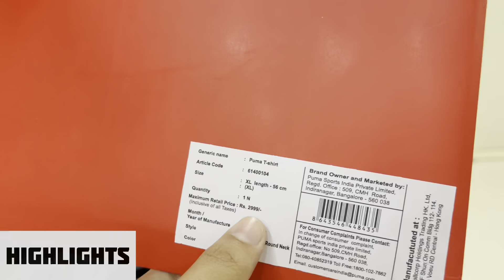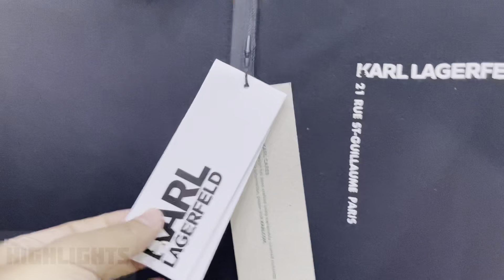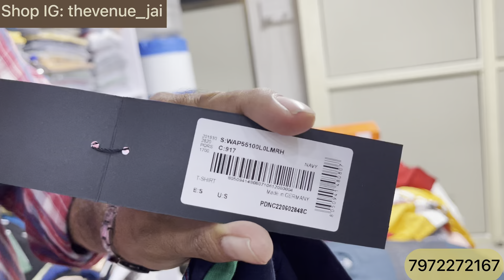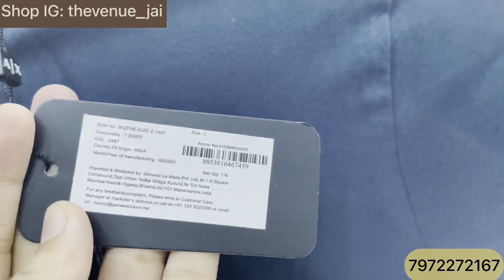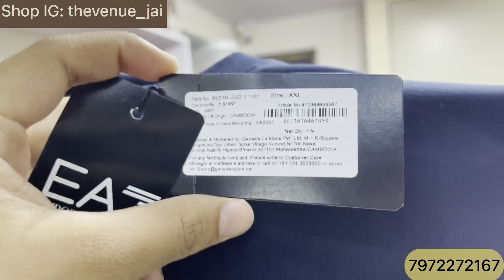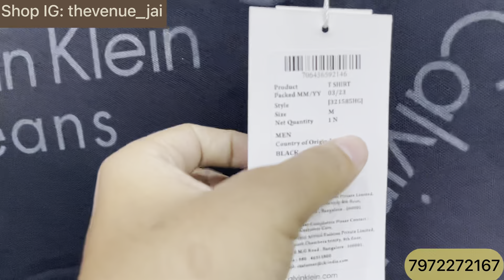International Brands Collection | Upto 90% Off | luxury Clothes,Sweatshirts,Poloneck | The Venue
Shop Name : The Venue ( Kalyan )

Shop Address : Kailash Gardens Shop no.10 Next to Yogidham Gauripada Kalyan west 421301

Bangkok collection
Justlook colaba
100% branded clothes in cheap price in mumbai
divine collection
cheap clothes in mumbai
justlook colaba
feroz collection colaba
bangkok collection
imported collection
H&M T-shirts
Justlook colaba
Summer collection colaba
2022 Articles
branded clothes
Original clothes
Branded clothes in cheap price
100%original clothes
Justloook colaba
Mumbai collection
Viral clothes video
100% guaranteed clothes
Surplus clothes
Justlook collection
Justlook branded clothes
Justlook wholesale
original t-shirts
justlook colaba
colaba causeway
bangkok collection
Branded clothes
Bangkok collection
Justlook colaba
100% branded clothes in cheap price in mumbai
divine collection
justlook colaba
feroz collection colaba
bangkok collection

Stay safe 👍

updated regularly.
reasonable prices.